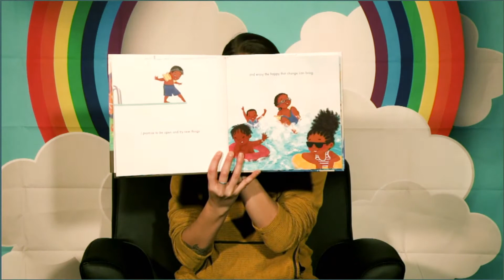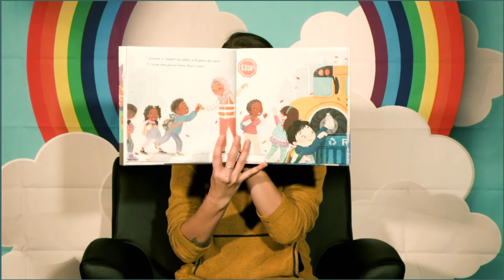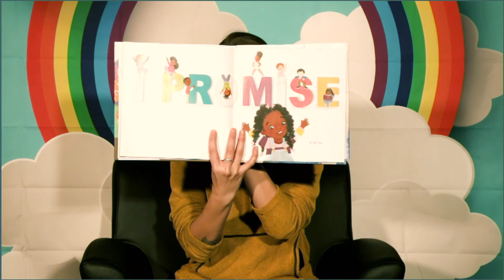Storytime with BreckCreate: I Promise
This winter BreckCreate is providing short storytelling sessions free to the community  via our YouTube and Facebook pages. One story three times a week, Monday, Wednesday and Friday at 11:00am, throughout the winter season will be shared by members of the BCA organization.